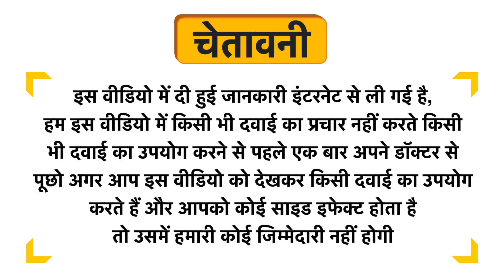Man Arden Professional Beard Serum Uses in Hindi | Side Effects | Dose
Man Arden Professional Beard Serum Uses in Hindi | Benefits | Side Effects | Dose